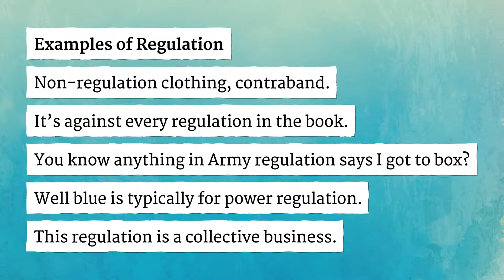REGULATION pronunciation • How to pronounce REGULATION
How to say Regulation in British English and American English?